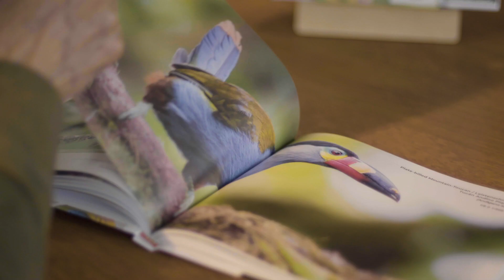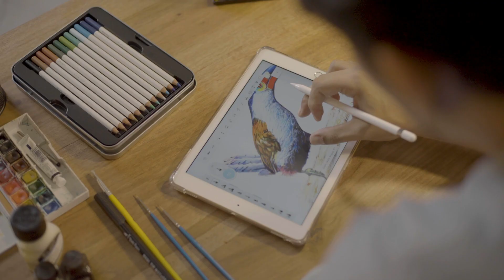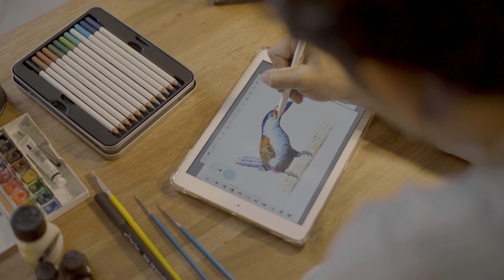Tucán Andino - El Mundo de la Mitad del Mundo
Mitad del Mundo, Ecuador